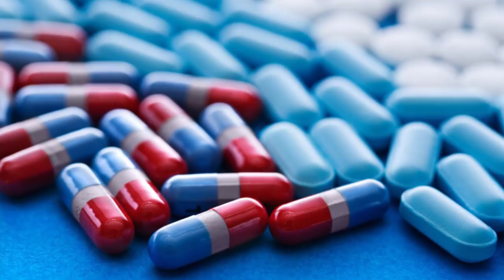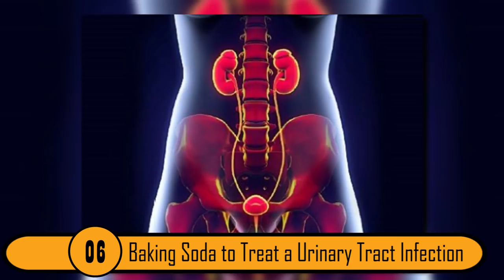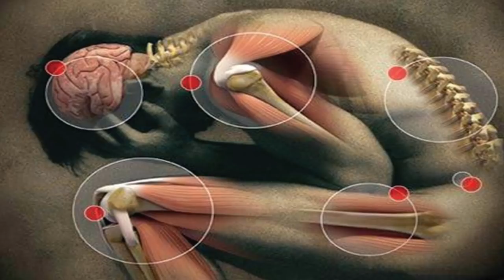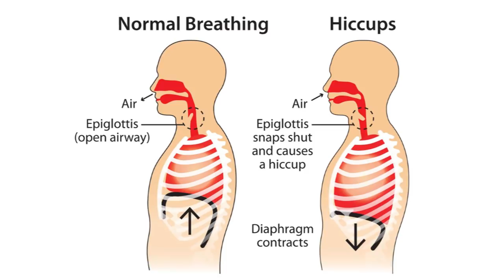Bizarre Home Remedies Our Grandparents Used That Actually Work